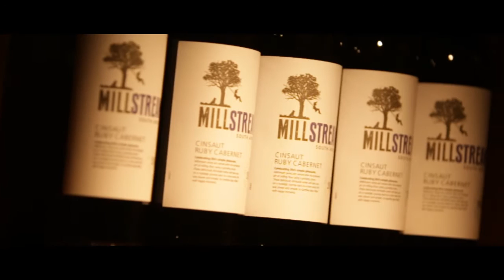Bal van De Pinte by DSD Events 21/11/2015 Official Aftermovie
Official aftermovie from Bal van De Pinte.  A prom organized by DSD Events. Aftermovie made by me, EK Productions, and Unknwn.